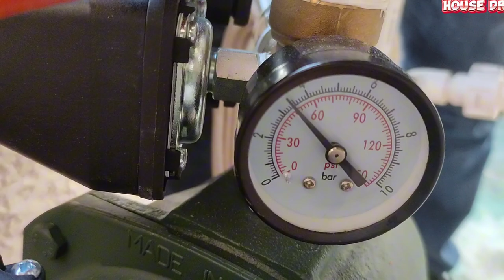water pump installation with bypass San Pedro Laguna project